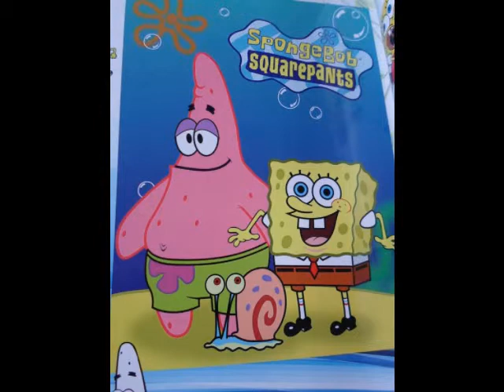بلاطات حوائط 3d ، ديكور حوائط مجسمة ، حوائط مجسمة 3d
مصنوع من خام مبتكر حديثا من البلاستيك المقوى و الفايبر جلاس ، يركب بعد المعجون والبطانة ، بيبقى ابيض ويدهن بعد التركيب ، يقبل جميع انواع الدهانات ،، نوفر فني للتركيب ، الشحن لجميع المحافظات ، خدمة التوصيل داخل القاهرة

اكسبت ديكوريشن
49 ش الرشيد نهاية ش وادي النيل المهندسين